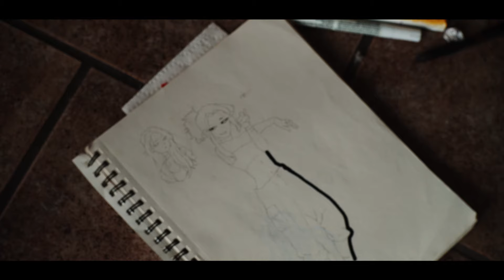Carpe Artista Summer Camp Highlights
Carpe Artista offers a variety of Summer Camps including: Visual Arts, Musical Theatre & Rock Band.
Summer camps offer:
- Hands-on instruction, with a variety of teaching techniques & styles.
- Individual & group instruction from our staff of experienced, working artists. - Guidance & encouragement in collaboration with other students.
- A final concert, show, or exhibition to showcase their talents, achievements & final creations.

Video shot & edited by Anthony Bokoles